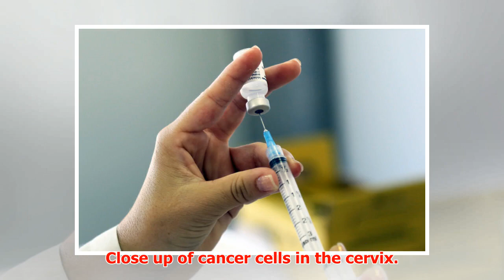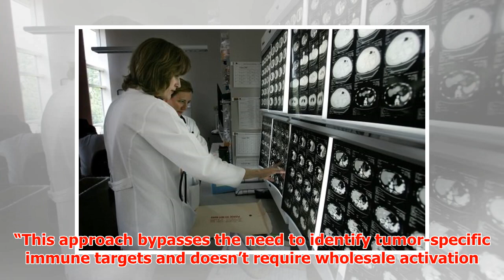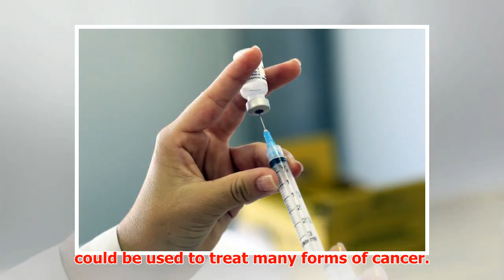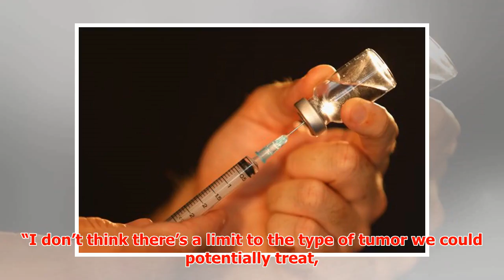'Vaccine' Developed That Could Eliminate All Traces of Cancer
► February 1, 2018 11:23 am Last Updated: February 1, 2018 1:39 pm A vaccine that has the potential to...